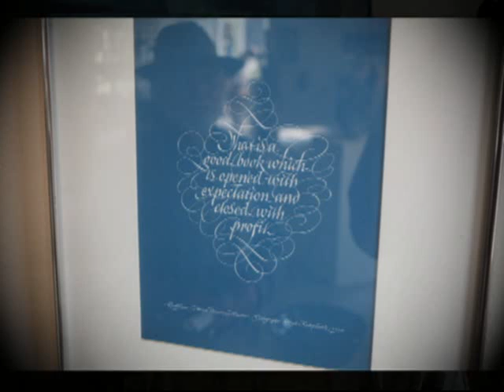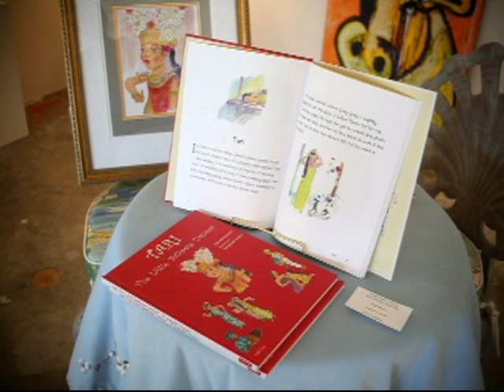LocalVoices3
KFUG Community Radio presents the third Local Voices, a webcast focusing on the inherent coolness to be found in Del Norte!